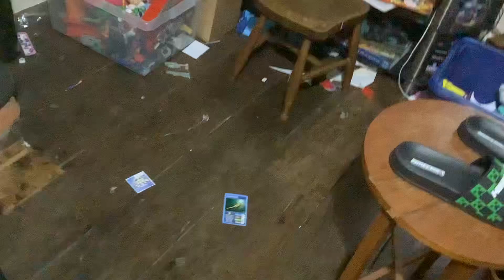Today is my birthday 🥳